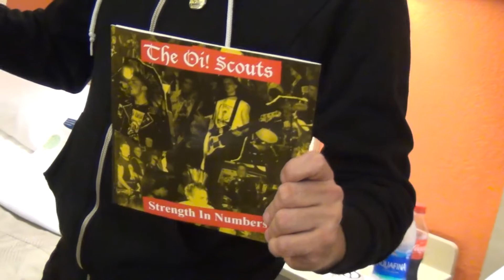The Oi! Scouts - Strength In Numbers record info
The Oi! Scouts Matt talking about the Strength In Numbers record